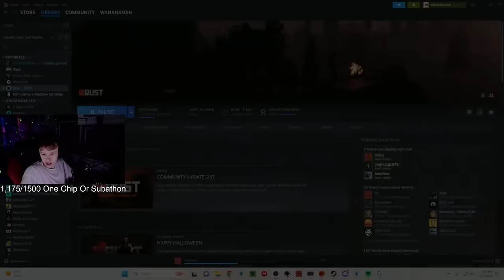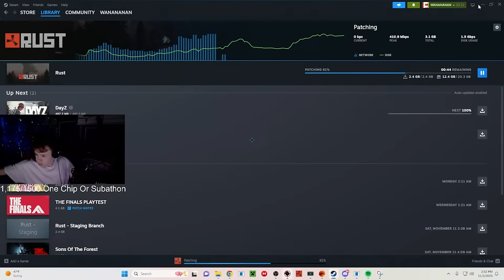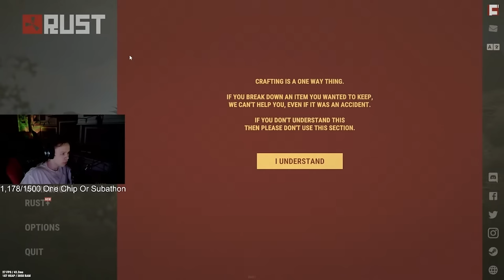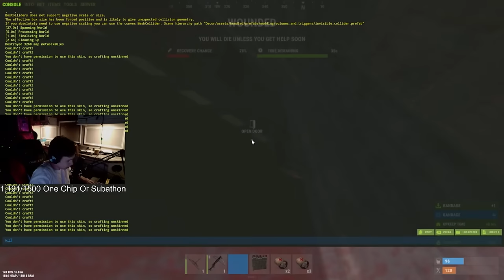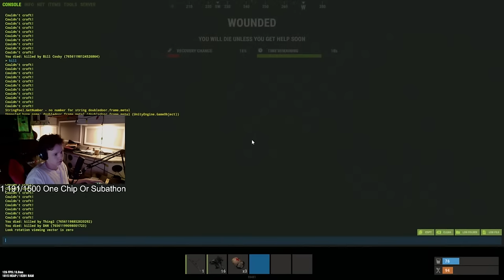Multistreaming with Restream.io